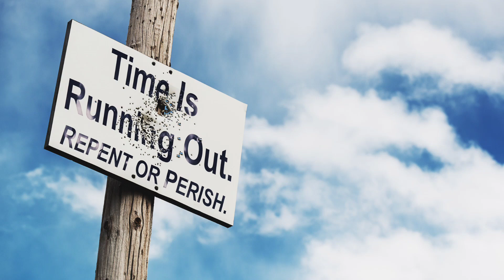Sept 3, 2024-Watchman News-Isaiah 48:17-Türkiye applies to join BRICS, Egypt Gnats hit Oregon + More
Watch Watchman News Video (Sept 3rd) Here -

Isaiah 48:17 (New King James Version)
Thus says the Lord, your Redeemer, The Holy One of Israel: “I am the Lord your God, Who teaches you to profit, Who leads you by the way you should go.

Now Available

Trevis Dampier
4111-e Rose Lake Rd #696

4111-e Rose Lake Rd #696